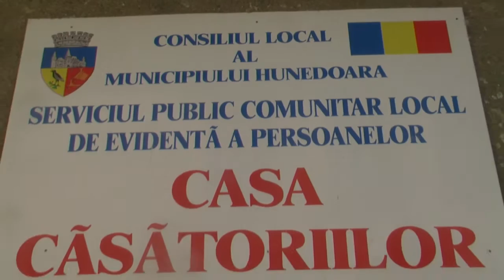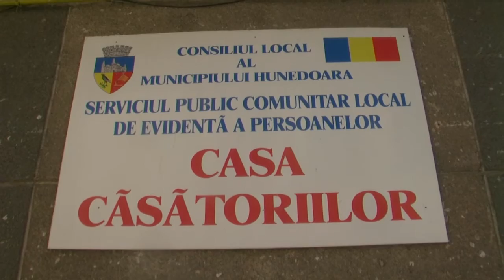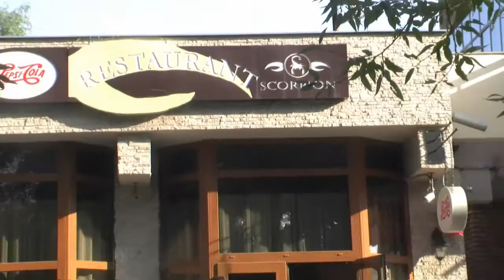Cununie Alexandru si Andreea 07 11 2015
all footage is my work.. i am cameraman...